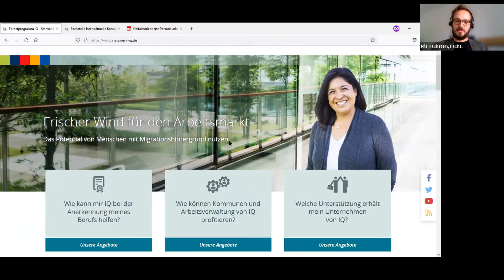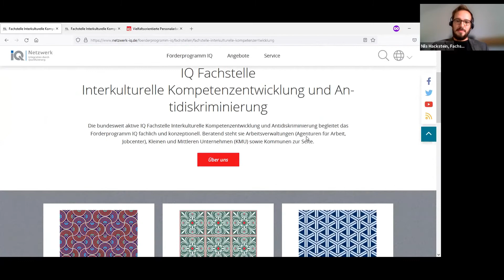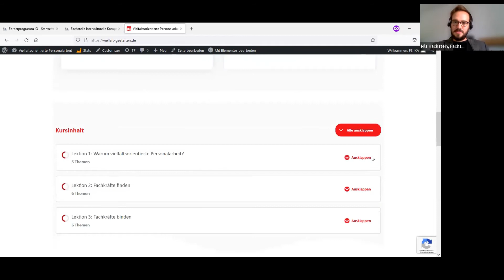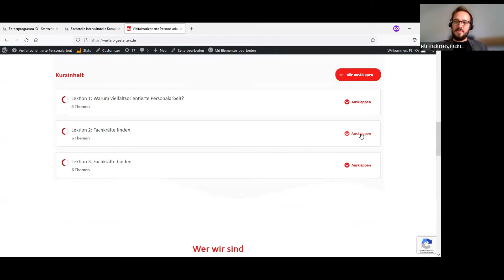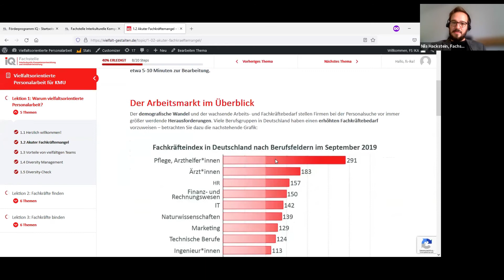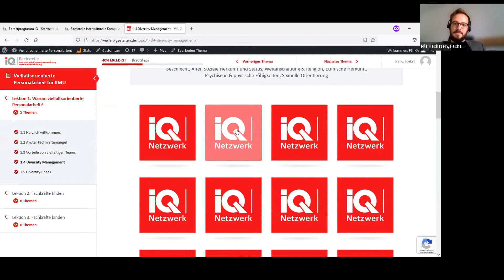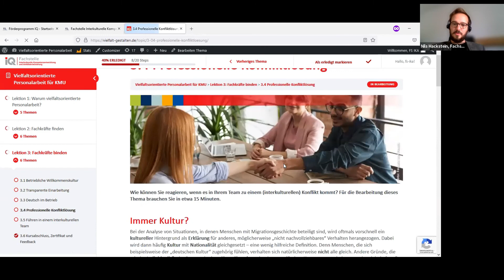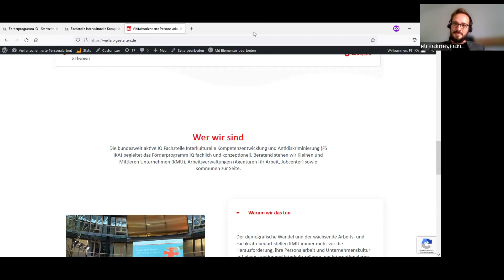Hands On: Fachkräfte finden und binden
Unter dem Motto "Fachkräfte finden und binden" stellt Nils Hackstein (Fachstelle Interkulturelle Kompetenzentwicklung und
Antidiskriminierung, IQ-Netzwerk) den kostenlosen Onlinekurs „Vielfaltsorientierte Personalarbeit“ vor. In drei interkativen Einheiten leitet der Kurs an die Findung und Bindung von Fachkräften heran. Zielgruppe sind primär kleine und mittelständische Unternehmen. Der Kurs ist aber auch für Arbeitsverwaltungen, Kommunen und alle Interessierten geeignet.
Das Hands-on Input wurde im Rahmen der Tagung "Diversität und Gleichstellung - Zukunft oder gelebte Wirklichkeit" am 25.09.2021 aufgezeichnet. Die Veranstaltung war Teil des von der Robert Bosch Stiftung geförderten Projekts "Muslimische Frauen für mehr Teilhabe".